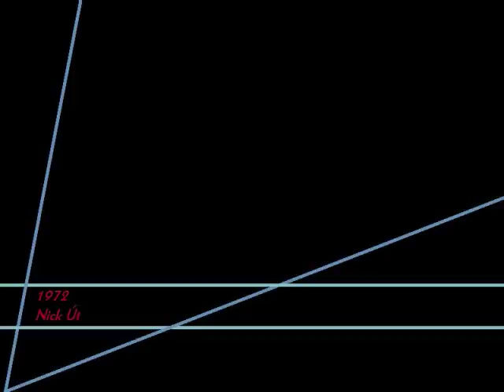World Press Photos of the Year (1955-2008)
This video is a collaboration of the World Press Photos of the Year.  It contains 50 photographs as no awards were given in 1959, 1961, or 1970.  Some pictures are accompanied with videos of the event taking place.  Below is the list of photos including the year, photographer, nationality of the photographer, and a description of the photo.

First song: Tell Them That Shes Not Scared by: Envy on the Coast

Second song: Forever by: Edguy (This song was not my first choice for the video, I thought it was a bit too metaly, but it was good with the time, and the chorus fits amazingly well with the Tiananmen Square video footage).